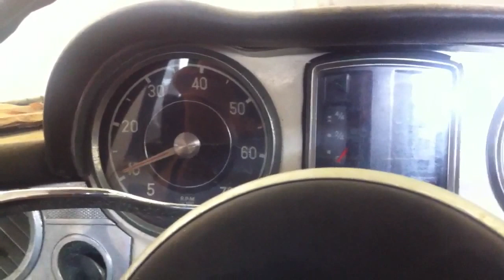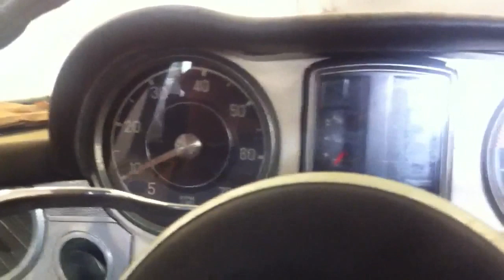1965 Mercedes 230sl Euro Auto